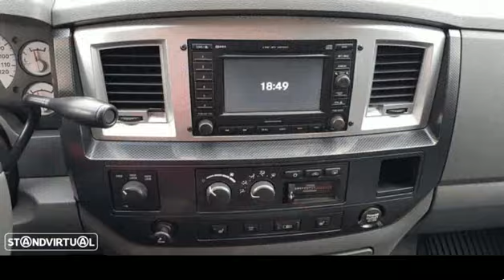Dodge Ram 1500 Motor HEMI 5.7 V8 para Venda em RC Automoveis . (Ref: 560399)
Dodge Ram 1500 Motor HEMI 5.7 V8 para Venda em RC Automoveis . (Ref: 560399) do ano 2009 com 162204 Kms.Viatura em estado irrepreensível, Kit de GPL Prins, 2WD, 4WD LOCK, 4WD LOW, I.U.C Anual 50.00€
Garantia de 24 meses .Todos os dados e disponibilidade carecem de confirmação junto do vendedor.